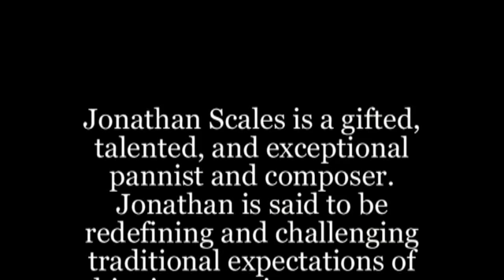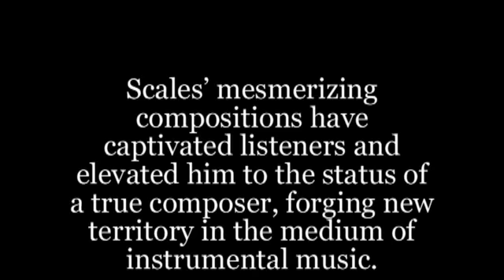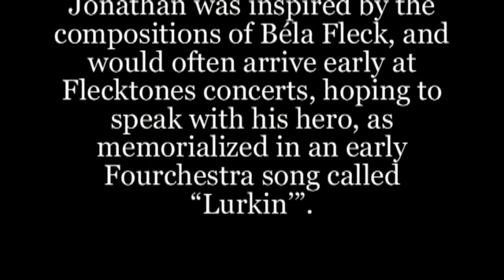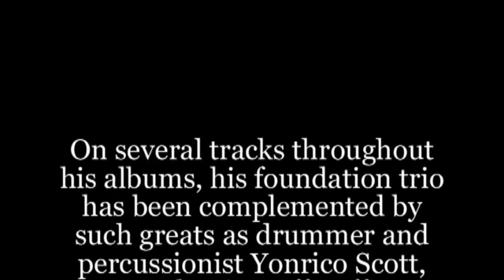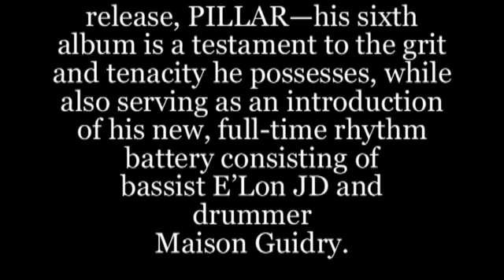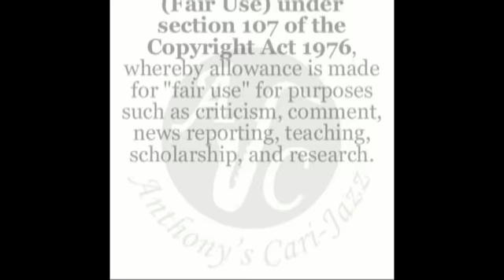Jonathan Scales - (Science Fair Project with flautist Kofi Burbridge) - Anthony’s Cari-Jazz Artiste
Jonathan Scales - September 16, 2022 - Anthony’s Cari-Jazz Artiste of the Day
Jonathan Scales is a gifted, talented, and exceptional pannist and composer.  Jonathan is said to be redefining and challenging traditional expectations of his signature instrument.  Whereas Scales’ talent and creativity could have been focused on other instruments he studied, such as saxophone, he fell in love with the sound of the steel pans.  Scales’ mesmerizing compositions have captivated listeners and elevated him to the status of a true composer, forging new territory in the medium of instrumental music.  Jonathan has recorded and produced six albums, the most recent being “Pillar.”
Although Scales’ writing produces songs that are ultimately accessible and danceable, the compositions can be remarkably complex and difficult to perform. As a result, the power trio whimsically named Jonathan Scales Fourchestra has always had a fluid line-up of top-notch musicians.
Jonathan Scales’ newest release, PILLAR—his sixth album is a testament to the grit and tenacity he possesses, while also serving as an introduction of his new, full-time rhythm battery consisting of bassist E’Lon JD and drummer Maison Guidry.
Read the full BIO written by Tom Baggott at Jonathan’s
Source: Wikipedia, the free encyclopaedia

© Anthony’s Cari-Jazz
Caribbean Jazz to the World
Support Enhance Promote Repeat !!